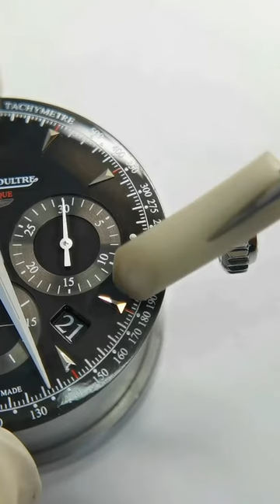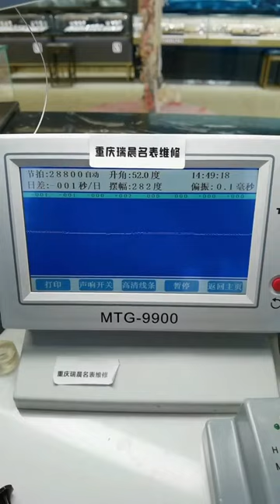Jeger LeCoultre Master Series Repair and Maintenance Washing Oil Polishing Top Replica Watches Be a